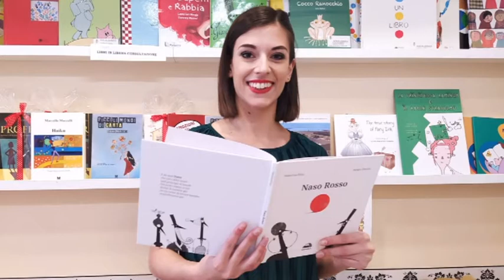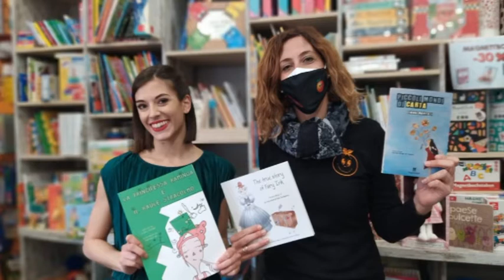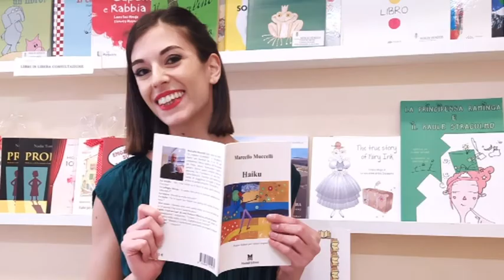Ostia liber fest - Canale 10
Il lockdown non ha fermato l’Ostia liber fest che quest’anno si e’ svolta online.